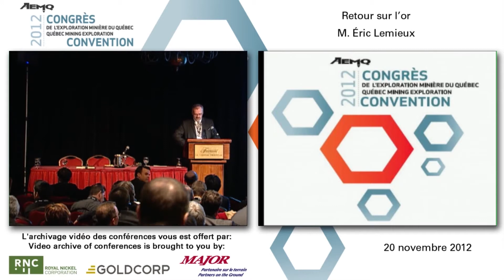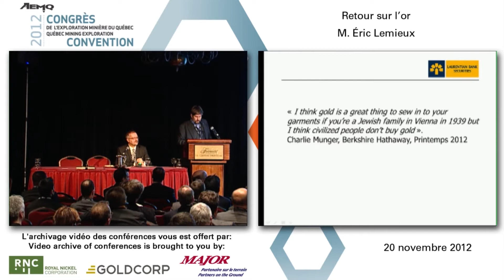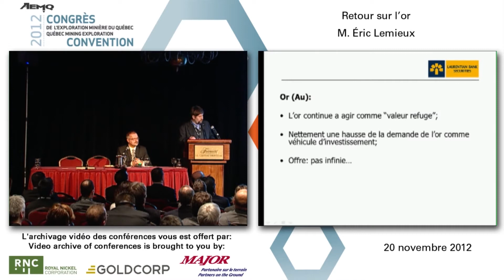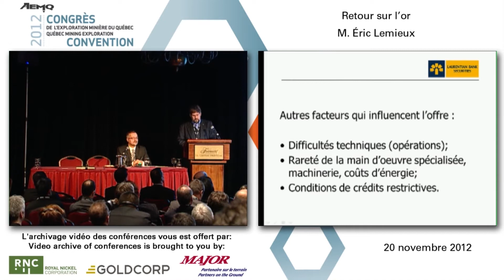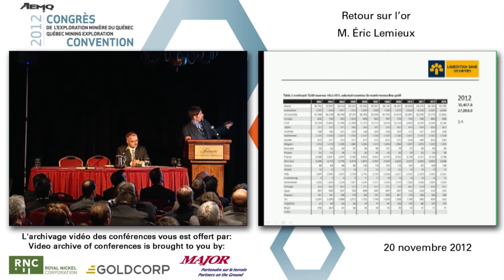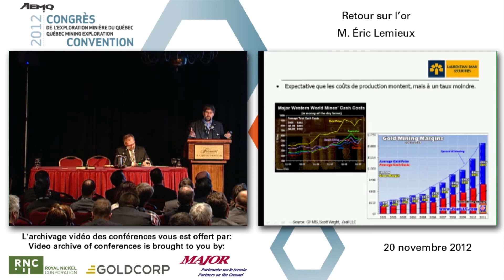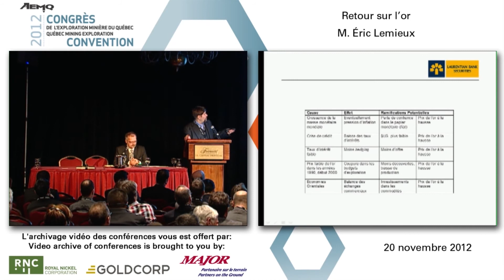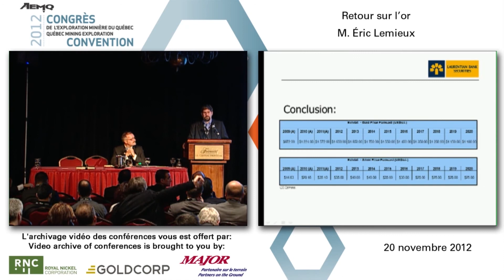Retour sur lor